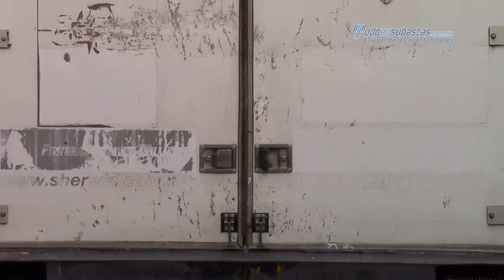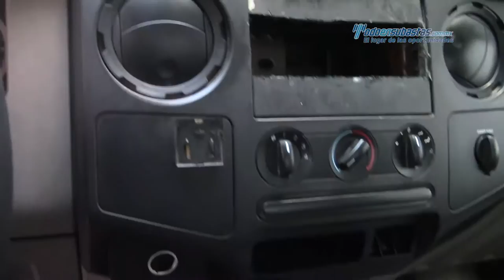Ford - F-350 Super Duty 2008 - 8MA04464